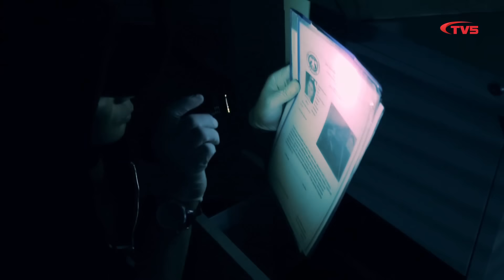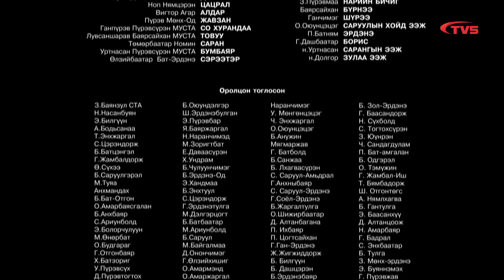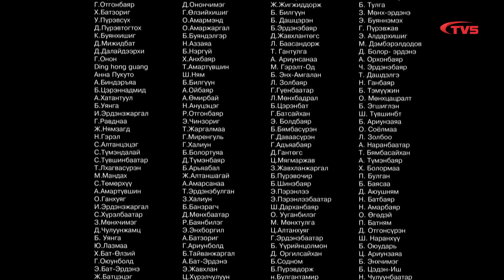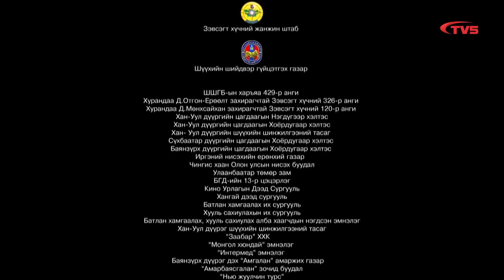Замбуулин дуусах болоогүй МОАК | 34-р анги